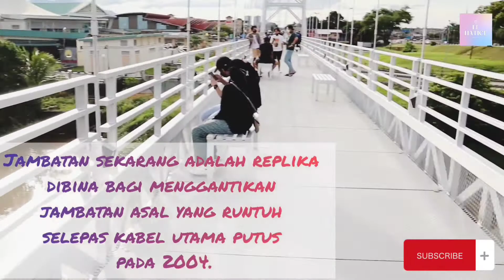Jalan-Jalan di Jambatan Gantung Satok